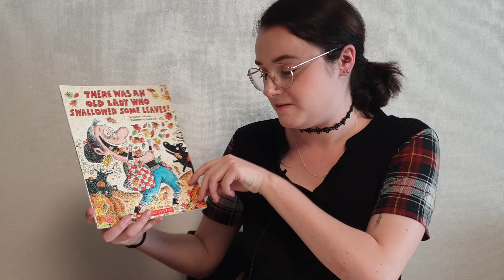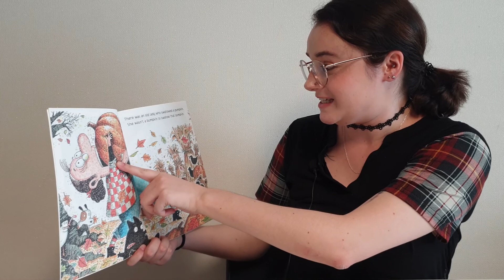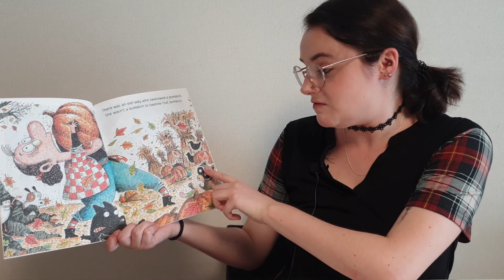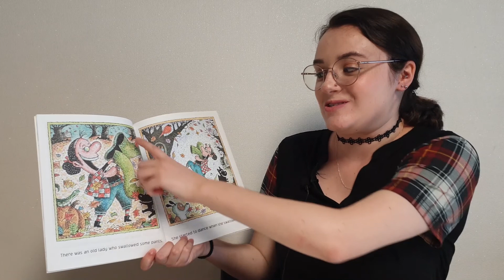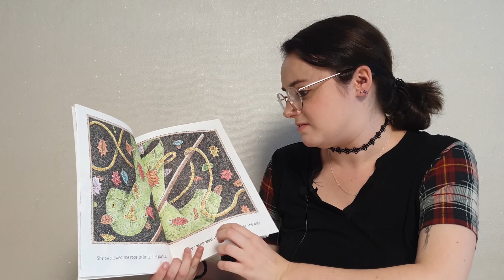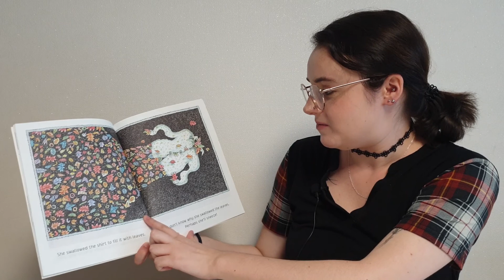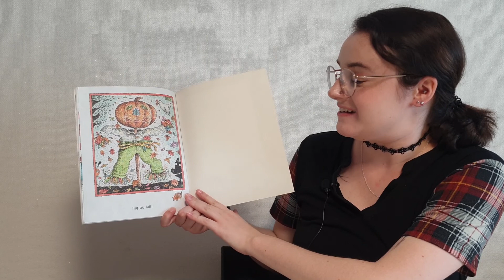가을영어동화책/원어민언니라영어책읽기/영어책읽는영상/엄마표영어/가을동화책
안녕하세요

아이들이 영어를 즐겁고 재밌게 학습하기만 고민하는 슈퍼박스입니다. 원어민언니가 읽어주는 영상보며 즐겁게 학습하세요